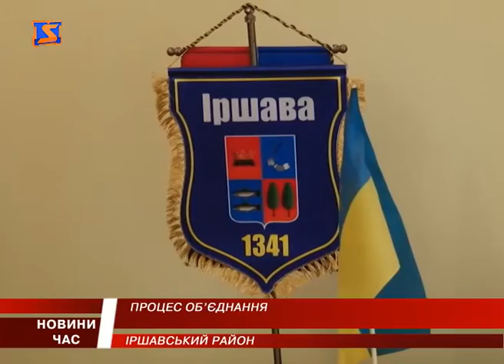Іршавські села готуться до об’єднання